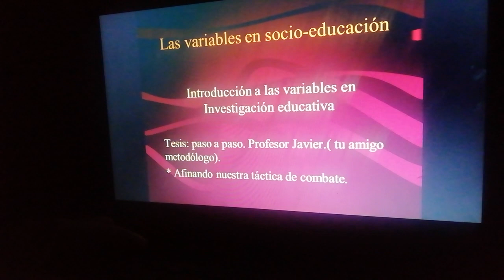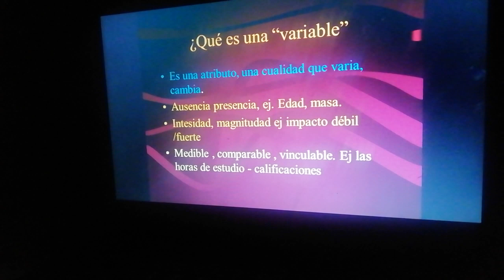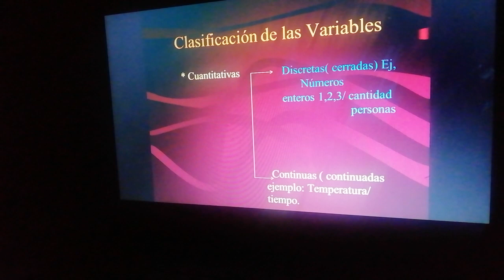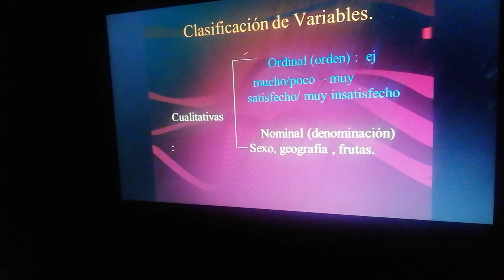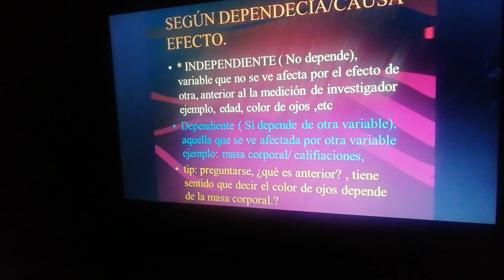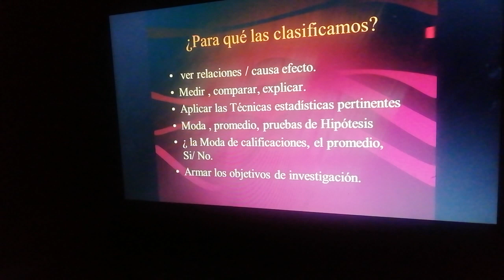Qué son las variables de investigación: cuantitativas, cualitativas, dependiente e independiente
Introducción a las variables de la investigación cualitativas , cuantitativas , dependiente e independiente. Soy el profesor Javier Villar, docente de Metodología. Brindo Asesoría en Tesis y SPSS.